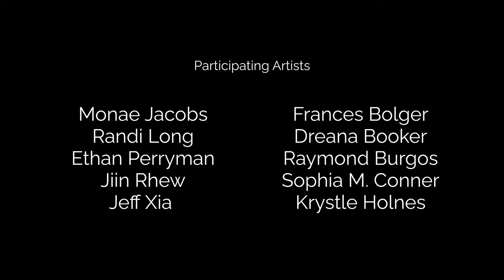The Orange Show presents An Evening with Lonnie Holley - October 8, 2022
The Orange Show presents An Evening with Lonnie Holley
Orange Show Center for Visionary Art

The Orange Show celebrates the transformation of common objects into works of extraordinary imagination. In the Fall of 2022 we offered an encounter with the art and music of one of the foremost self-trained visionaries of the American South.

Lonnie Holley first visited the Orange Show in 1995, and he returned to Houston October 6-8, 2023 to lead a two-day workshop featuring a group of advanced students drawn from fine arts programs at the University of Houston, Rice University, Texas Southern University, and Houston Baptist University. The group worked under Holley’s direction over the course of two intensive, daylong sessions to create an original sculptural installation using castoff material collected from JD Metals, from Reuse Warehouse, and from the junk shops, streets, and curbsides of the city of Houston. The results were a site-specific stage setting for a residency-closing concert on Saturday October 8, featuring Mr. Holley’s frequent musical collaborators Marlon Patton (drums/bass pedals) and Dave Nelson (trombone/synthesizers/loops), and special guest Al Alexander, Jr (trumpet).

Lonnie Holley, Dave Nelson, Marlon Patton, Al Alexander, Jr.

Participating Artists
Monae Jacobs, Randi Long, Ethan Perryman, Jiin Rhew, Jeff Xia, Frances Bolger, Dreana Booker, Raymond Burgos, Sophia M. Conner, Krystle Holnes

Producer: Jon Conner
Production Coordinator: Sophia Mandilas Conner
Directed and Shot by: Jon Conner, Ray Kuglar, Brooks Cruzen
In Collaboration With Blueprint Films
Edited by: Ray Kuglar, Brooks Cruzen
Color by: Mark Frederick
Team Leaders: Alexandra Lechin, Cody Ledvina
Sound Recording: Shannon Smith, Ryan Edwards
Evening Lighting Design: David Tyson Moore
Scrap Metal Generously Loaned by JD Metals
For Souls Grown Deep: Matt Arnett

Generously supported by
Houston Endowment, Ruth Foundation for the Arts, The Brown Foundation South Texas Charitable Trust, City of Houston through the Houston Arts Alliance

Special thanks to Souls Grown Deep / Matt Arnett, and the Staff and Board of Trustees at the Orange Show Center for Visionary Art

ABOUT LONNIE HOLLEY

Lonnie Holley (b. 1950, Birmingham, AL) is a bona fide art world superstar and now a favorite on the music festival circuit.  Known primarily for his found object assemblages and immersive yard art installations, Holley is an alchemist who deftly transforms the cast-off detritus of society into resonant talismans that critique, question, or commemorate. His music works in a similar way as Holley delivers his improvised songs with an incantatory passion. This residency culminates in a live performance within a temporary sculptural environment built during an intensive workshop with a curated group of university-level Houston sculptors. Holley’s art is shown in museums and galleries around the country but his visit to the Orange Show focuses on community and the experience shared between artists and audience.

Following a chaotic childhood with stops in foster homes and reform school, Holley’s life as an artist began when he carved sandstone grave markers for nieces who died in a house fire in 1979. The Birmingham Museum of Art collected, exhibited, and advocated for his early work, which through the 1980s evolved to include indoor and outdoor found-material assemblage, and later painting and drawing. Since 2000, he’s parlayed an interest in home-taping into a series of acclaimed records on small indie labels and a second career as a touring musician. Through four decades of multimedia work, Holley’s practice has been described as a “narrative retelling of Black American history,” celebrating the successes of the Civil Rights movement and commenting upon the struggle that remains. His sculptures can be found in the collections of the Metropolitan Museum of Art, The Whitney Museum of American Art, The Smithsonian American Art Museum, the Los Angeles County Museum of Art, and the Museum of Fine Arts, Houston.

“He keeps people spellbound with his oratory, humor, and insights into art making. He makes the kind of sculpture–and produces the kind of music–that changes people. It gets into their emotional and intellectual core and forces them to rethink art and history, as well as their own assumptions about how the world works." SF Weekly